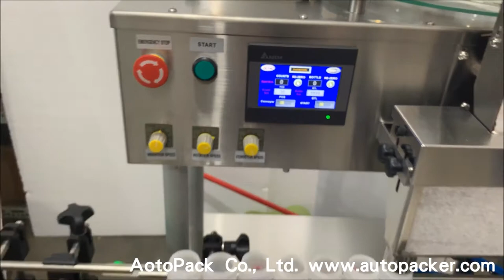TC415 Automatic Tablet / Capsule Counting Machine/AutoPack Taiwan